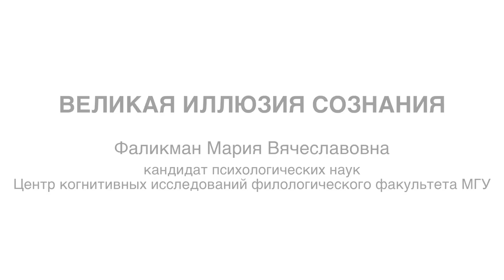Великая иллюзия сознания — Мария Фаликман / ПостНаука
Психолог Мария Фаликман об исследованиях зрительного восприятия, экспериментах У. Найссера и различных явлениях слепоты

Великая иллюзия сознания — тема, которая в последние десятилетия, буквально с начала XXI века, активно обсуждают и психологи, и физиологи, и философы. Суть ее в том, что мы с вами убеждены, будто бы замечаем, воспринимаем намного больше, чем есть на самом деле. Нам кажется, будто мы видим и слышим все, что происходит вокруг нас. Эта убежденность и есть та самая великая иллюзия сознания, суть которой пытаются понять все.

Читать расшифровку на сайте Заведите личный кабинет на ПостНауке, чтобы сохранять избранные курсы, видеть историю пройденных вами материалов и получать персональные рекомендации

Мария Фаликман — доктор психологических наук, руководитель, профессор департамента психологии факультета социальных наук НИУ ВШЭ, ведущий научный сотрудник лаборатории когнитивных исследований НИУ ВШЭ